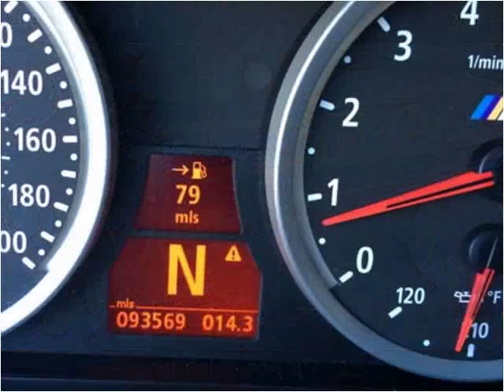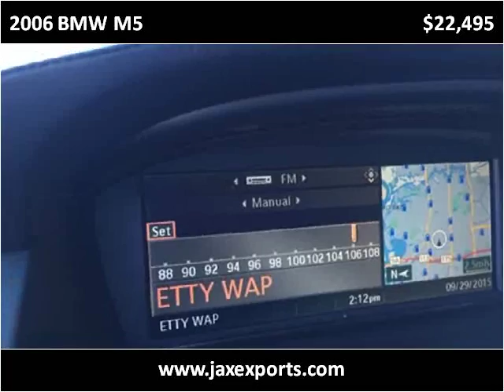2006 BMW M5 Used Cars Jacksonville FL